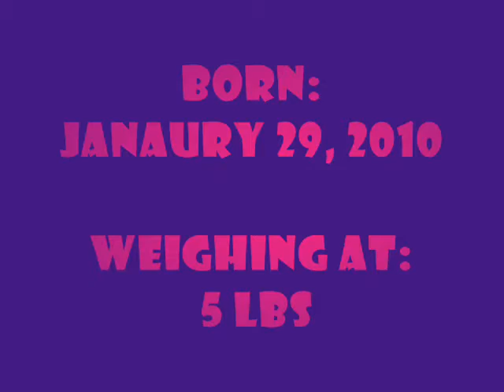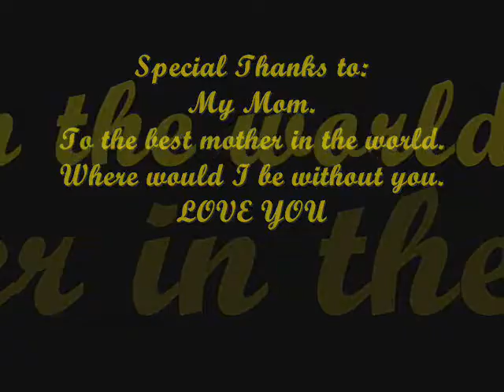My Girl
Video of my daughter.